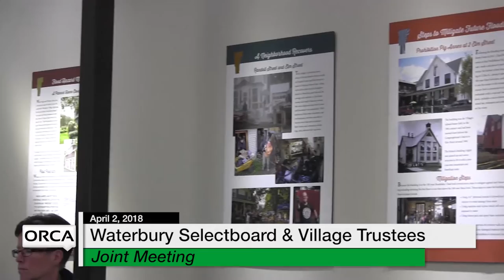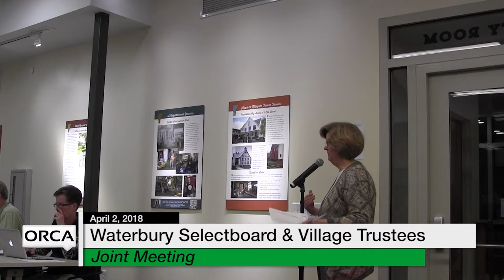Waterbury Municipal Meeting - April 2, 2018 - Selectboard & Village Trustees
00:00:00 - Public Hearing
00:52:30 - Consent Agenda
00:53:21 - Considerations
01:02:05 - Waterbury Arts Fest
01:12:14 - Municipal Manager's Salary
01:30:44 - 51 South Main St.
01:28:49 - Town Meeting De-brief